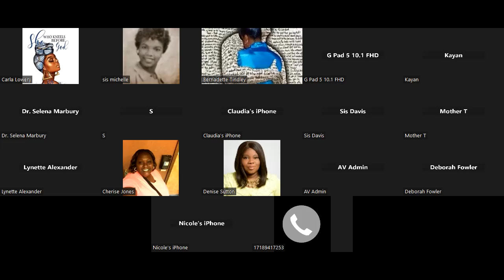Pentecostal Consecration: Turning To God In Prayer 2 Chron 7:14 & 12:13-14 Ps119:10 Ps139:23-24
Day # 1 - Missionary Bernadette Tindley, Missionary Cherise Jones, Missionary Carla Lowery & Mother Audrey Thompson PENTECOSTAL PRAYER 202305